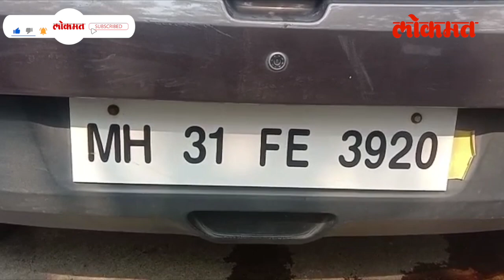सुसाट कारचा चक्काचूर... अपघात CCTV मध्ये कैद.. पाहा व्हीडिओ | Pandharpur Road Accident | RA4